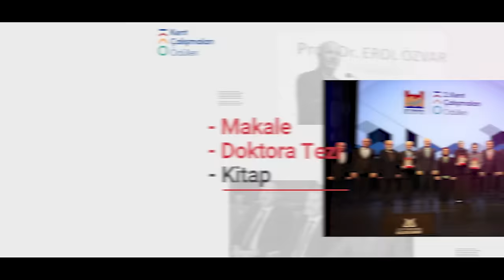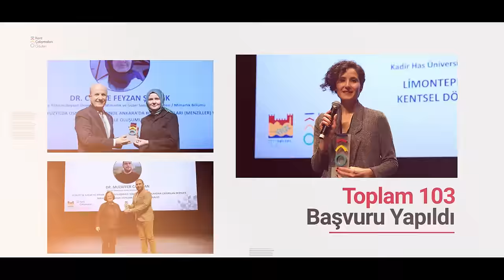Kent Çalışmaları Ödülleri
Akademiyle birlikte kent üzerine düşünmek, yeni fikirler ortaya koymak için çıktığımız yolda 3. yıl.

Kent Çalışmaları Ödülleri’nde kazananlar belli oluyor.

Ödül törenimiz, 14 Aralık 19.30’da Zeytinburnu Kültür Sanat’ta.